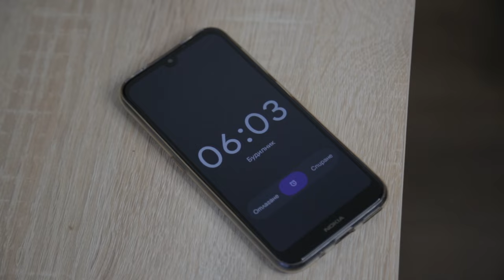uNofficial Commercial Videos - Julius Meinl coffee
uNofficial Commercial Videos - Julius Meinl coffee Esspresso Giubileo
Model:   Mariana Koval
Camera and edit:  Dimcho Velichkov